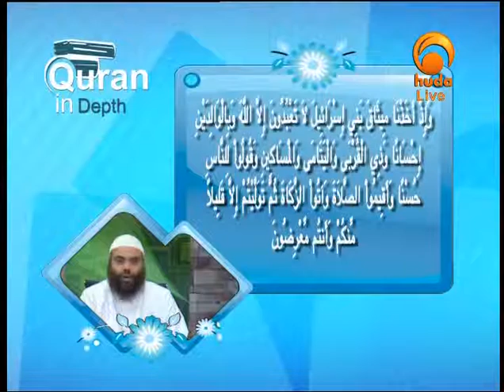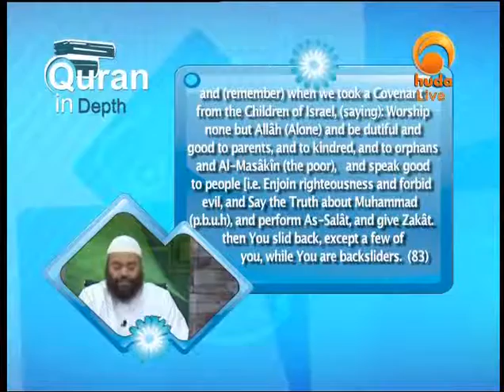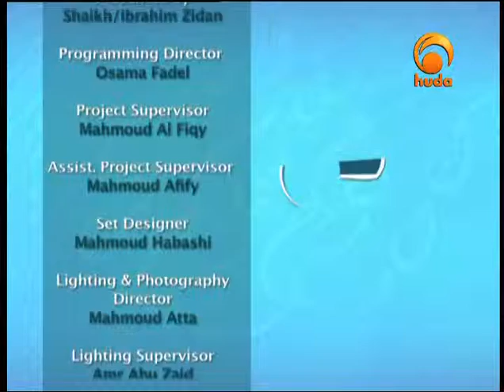Qur'an in depth with shaikh Ibrahim Zidan25-10-10